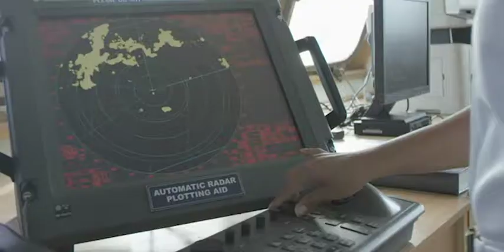La Pinta Renewed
La Pinta has returned to the enchanted isles with a brand new renovated look!